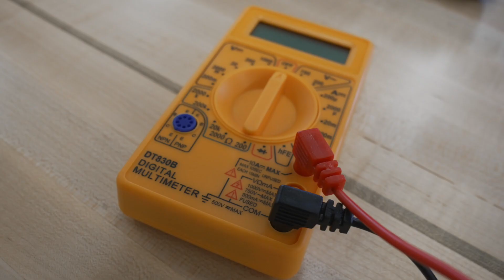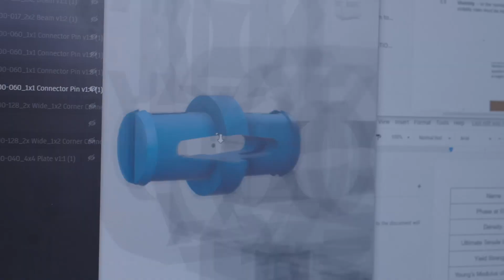Innovation Lab Solar Car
See what our Frontier students say about our Solar Car program and other STEM-related activities here at Frontier Schools.